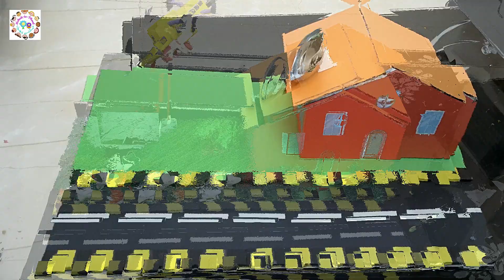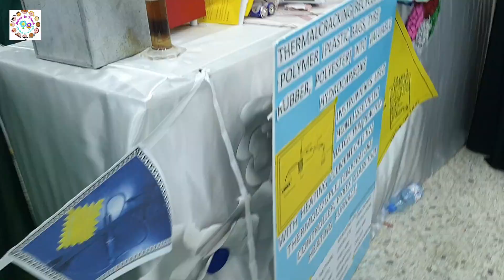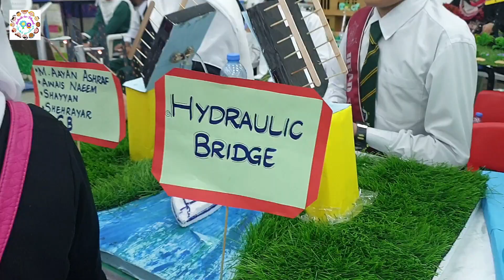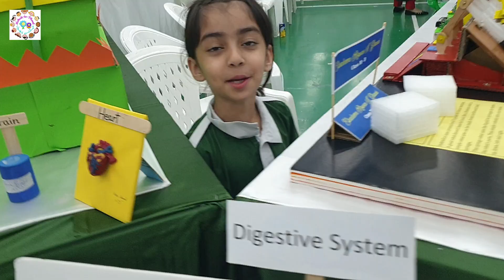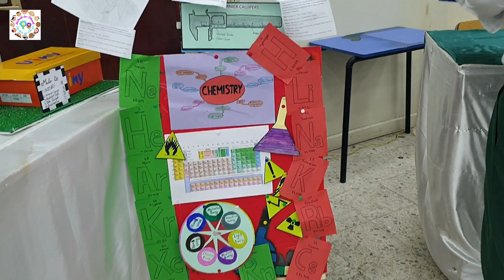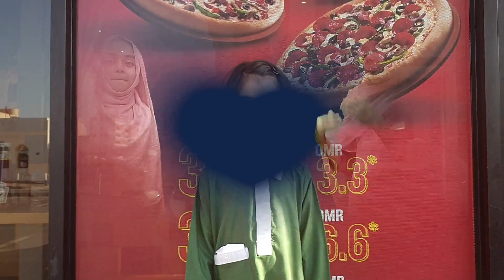Science Exhibition in Pakistan School Muscat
We had science 🧮 exhibition in Pakistan School Muscat, it was very cool 😏, if you like science 🧬 than you may like our 🧪 exhibition and vast verities of 🔬 models made by students and don't forget to follow us "Mehak-te-Phool" on 👇